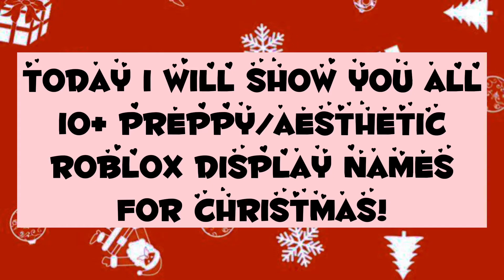10+ Preppy/Aesthetic Christmas Display Name Ideas *NO CREDITS*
waιт, open мe ꒱꒱

hii my lil’ Cherries, welcome or welcome back to my channel! today i will be showing you guys 10+ preppy/aesthetic christmas display name ideas with no credits needed! enjoy the video! 💖💖

|🍒| reмιnderѕ: |🍒|
↝ watch in full quality for the best experience! 💖

- send this to your parents
- text to speech roblox story